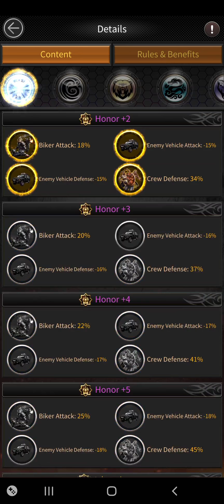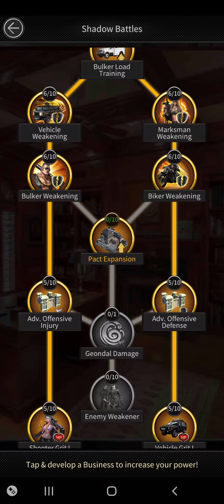윤비서 - Upgrading Biker Statistics [Mafia City]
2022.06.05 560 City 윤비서